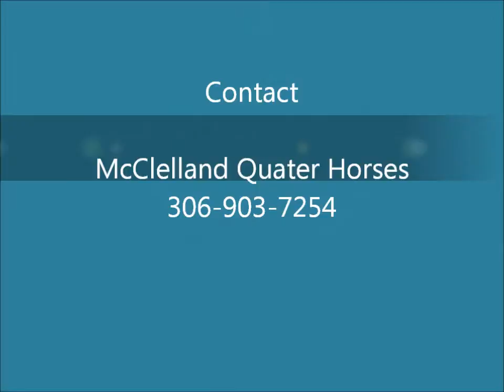Barney loping the barrels Nov 23, 2011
4yr old gelding, sired by Millionaire Playboy